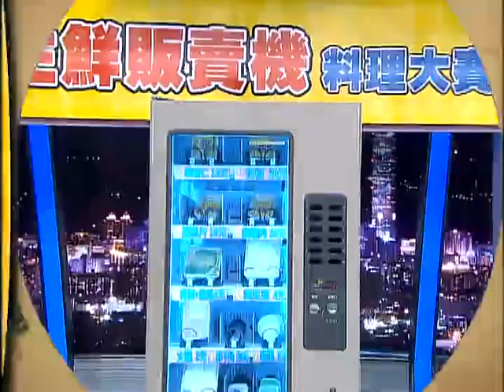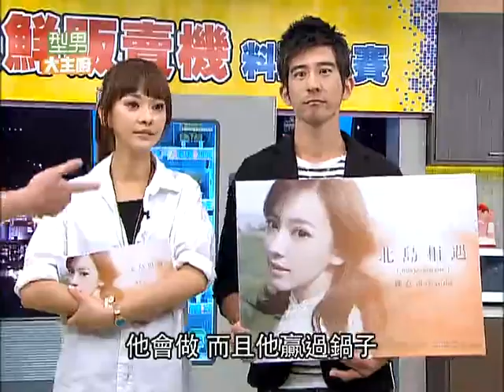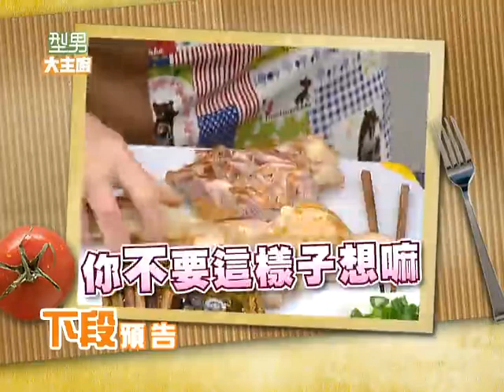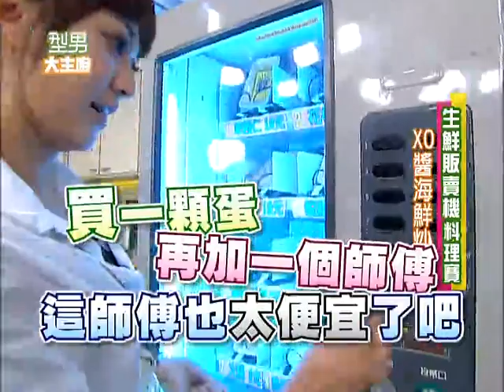型男大主廚 生鮮販賣機 三塊錢買到阿基師（精華集錦）